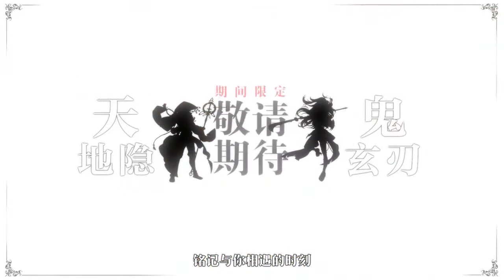Langrisser M June 2020 - Landius is Back! 梦幻模拟战晶澈的预言 片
New Landius is back

New Banner Characters June 2020